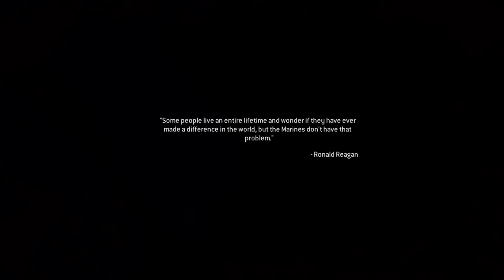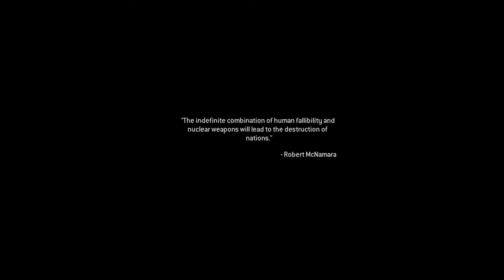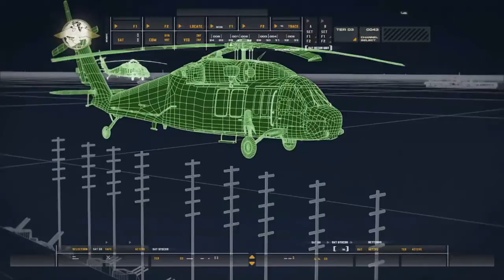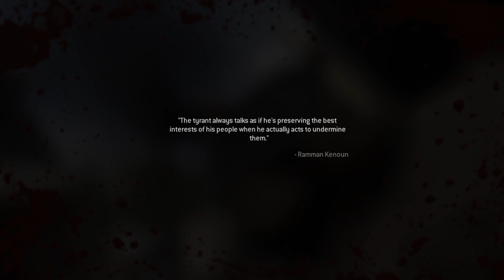Call of Duty : Modern Warfare Remastered gameplay walkthrough part 2 (PS4)